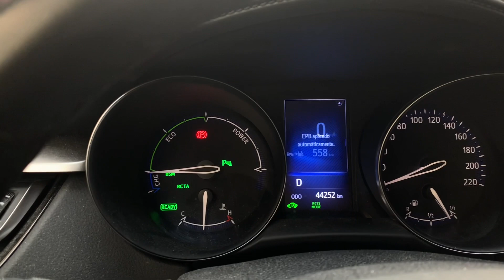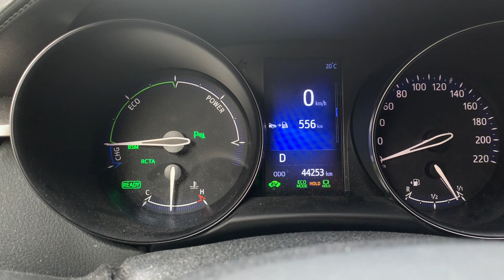Si abres la puerta se desactiva el Hold Toyota CHR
Son casos muy habituales los que estáis colocando las llaves de casa ó el mando del distancia del coche Y como se suele decir casi siempre en la zona que es súper complicada de coger entremedias de la puerta y el hueco de acceso al vehículo!! Eso también te puede pasar si eres fumador o si quieres coger las gafas de ver E.T.C.
Os dejo un ejemplo práctico para que os Days cuenta de lo que os comento . Puerta toyotachr hold activo👏 toma✍️
Comparto momentos que me acontecen en mi día día con mi Toyota CHR así aprendemos todos un poco de su versatilidad y de las cosas a tener en cuenta!!